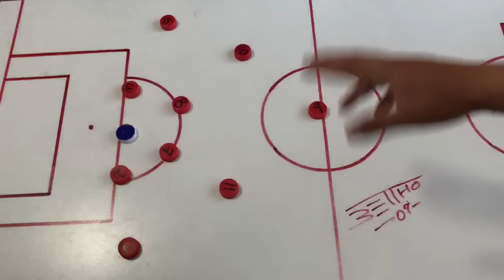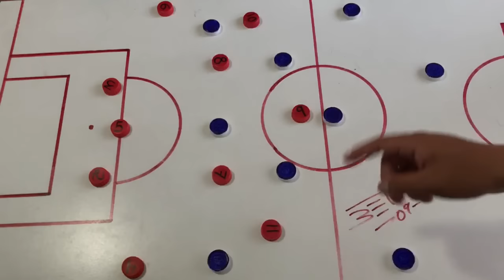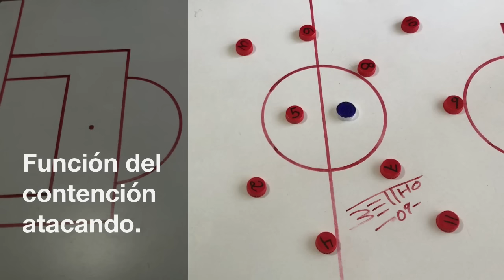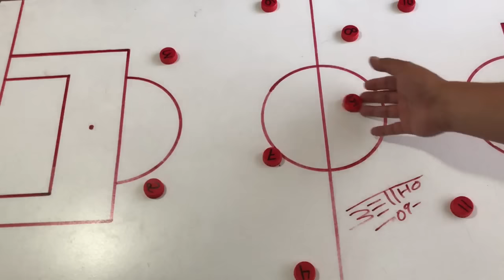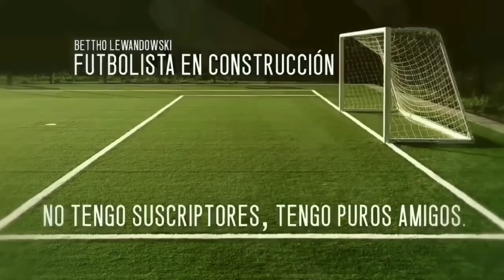COMO SER UN BUEN CONTENCIÓN